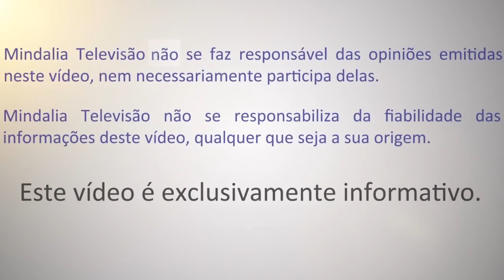Alimentação saudável no dia a dia - simples e possível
Em Alimentação Saudável no dia a dia, simples e possível, participação nossa na Mindália Televisão, poderá conferir o conteúdo que carinhosamente preparei para este entrevista. É só apertar o play e assistir!  ;)

Abraços hortaliços,
Cléo Martins

📚   Conheças a editora Gourmet da Horta e os livros lindos que temos para ti

Olá!
Eu sou a Cléo Martins, idealizadora e CEO do Gourmet da Horta. Sou Chef, escritora e oradora em Alimentação Consciente.

Minha trajetória teve início em Portugal, onde participei de cursos de culinária vegetariana internacional, macrobiótica, enologia, provas de azeites, plantas aromáticas e ervas medicinais dentre outros. Ainda em Portugal, venci dois concursos de culinária, ambos em Lisboa.

Na Turquia participei de workshop de alimentação saudável típica daquele País e na França cursei pastelaria fresca na Le Cordon Bleu.

Encerrei a minha formação nos Estados Unidos com a formação de Chef em Raw Food (alimentação viva).

Encerrei as formações, mas os estudos nunca encerrarei pois adoro estudar, especialmente temas relacionados com qualidade de vida 😊

Em meu trabalho homenageio os vegetais e a alimentação plant based, proferindo palestras para empresas e workshops práticos de alimentação natural e raw food para todas as idades, incluindo os pequenotes a partir dos 4 anos.

Como escritora tenho três livros publicados, um de receitas, um para crianças e outro de interesse geral.

Para mim é fundamental que a comida saudável seja saborosa. Se a alimentação faz parte de nossa base afetiva, há que se pensar em uma forma de agradar ao paladar, ao corpo e à mente sem qualquer desequilíbrio.